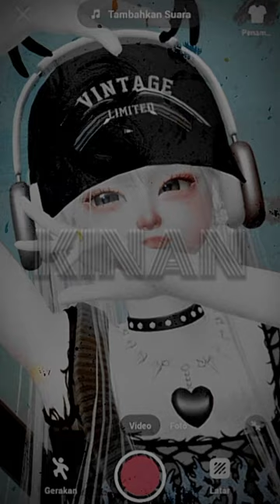Hip Sway Tiktok Dance (hipsway